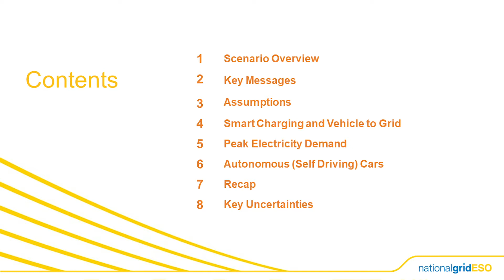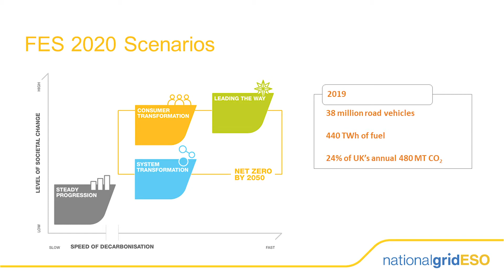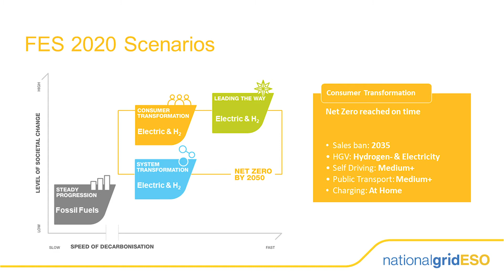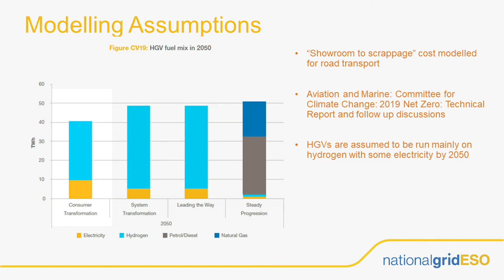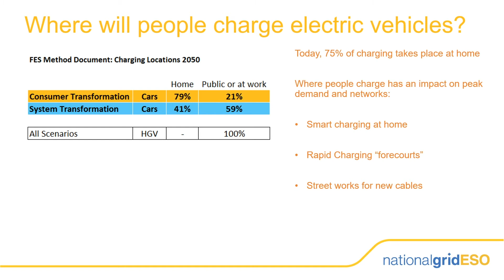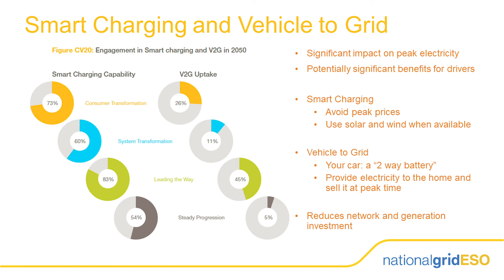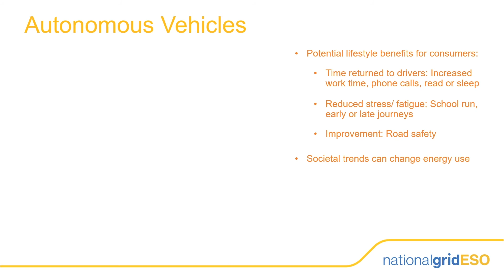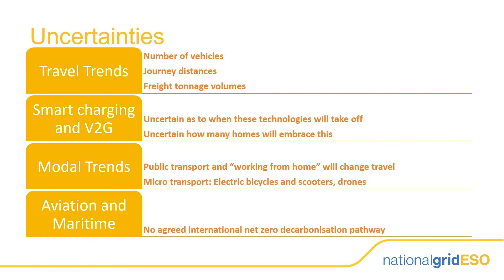FES 2020 deep dives - road transport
Watch our deep dive about how our FES scenarios impact transport, including Vehicle to Grid, smart charging and self driving cars